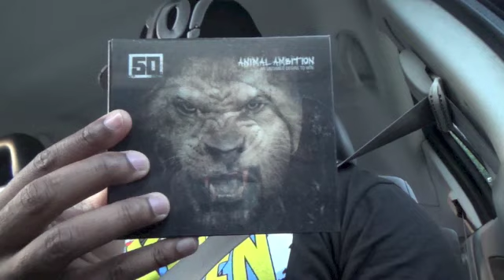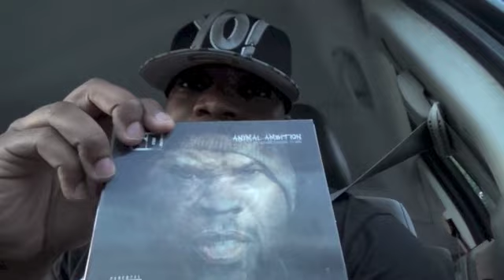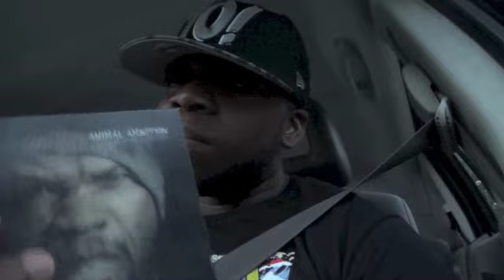50 Cent -- Animal Ambition -- Album Review